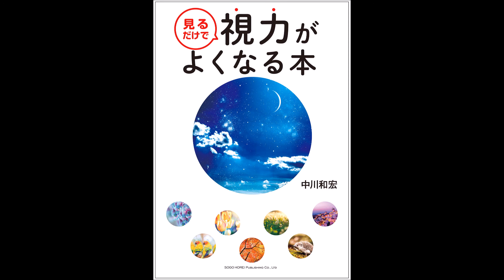【紹介】見るだけで視力がよくなる本 （中川 和宏）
今回紹介するのは、　見るだけで視力がよくなる本　という本です。

集中→色の癒し→想像・記憶の3ステップで、あなたの目はどんどんよくなる!たった1枚の写真で視力は回復する!老眼、近視、疲れ目、ドライアイが解消!3万人の目を回復させた“目”の専門家が教える奇跡の目トレ。

近視なうえに、毎日パソコンを使う仕事で目が疲れているので買ってみました。
本の中身が見れなかったので、どんな写真が載っているのかイメージがつかなかったのですが、届いてびっくり！
見たことのないきれいな景色や動物の写真がたくさん載っていて、見ているだけで癒されてしまいました。
人によって色々な楽しみ方ができる目トレの本だと思います。
希望をいうなら、問題の数をもっと増やしてほしいですね。
老眼で困っている母にプレゼントしたいと思います！

アイバランスという、小さな穴のあいた黒いメガネが本についていました。
穴から入った光が網膜にまっすぐ届くので、よく見えるというしくみのようです。
私はふだんコンタクトをしているので、一旦外してからメガネをつけないと効果が感じられないのですが、このメガネをつけてものを見るととてもよく見えました。
間違いさがしなどの眼球トレーニングの問題は、難易度の差が大きいので少し戸惑いましたが、写真が綺麗なので眺めているだけでも楽しむことができました。
色々な楽しみ方で繰り返し使えるのでいいと思います。